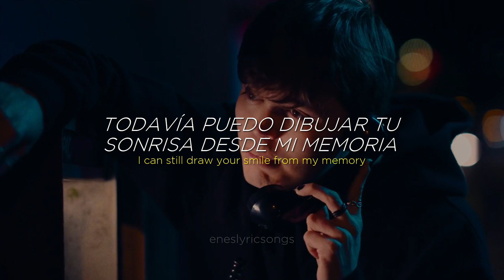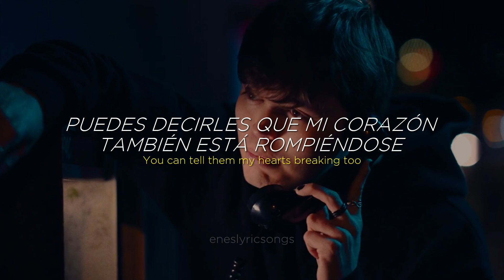better love - Camylio (Sub. Español + Inglés)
better love - Camylio

Lyrics:

There was a time all I heard was your heartbeat
And you said you could hear mine too
I can still draw your smile from my memory
Even when I'm losing you
We used to finish all our sentences
Now it’s like we're speaking different languages

[Pre-Chorus]
We used to be high, high, high

[Chorus]
But we both know
There must be a better love
A better love
We swore that the two of us
Would be enough

Now we're saying goodbye
Up high on a tightrope
Falling is letting you go
Cause I know

[Verse 2]
I know it feels like we’re breaking a promise
When we made we it we thought it was true
And when you have to explain to your parents
You can tell them my hearts breaking too
Now we speak in broken sentences
Writing and erasing midnight messages

[Chorus]
A better love
Would be enough